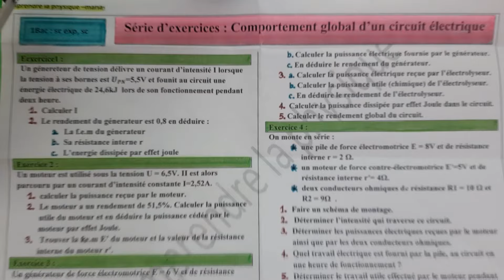comportement global d'un circuit électrique : exercices 4,5 : 1Bac الأولى بكالوريا علوم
تصحيح سلسلة التمارين: درس: التصرف العام لدارة كهربائية للسنة الأولى بكالوريا علوم تجريبية و علوم
comportement global d'un circuit électrique : série d'exercices :pdf